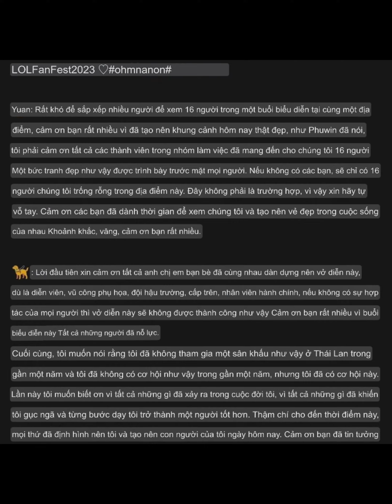Gặp người đúng lúc (OhmxNanon)